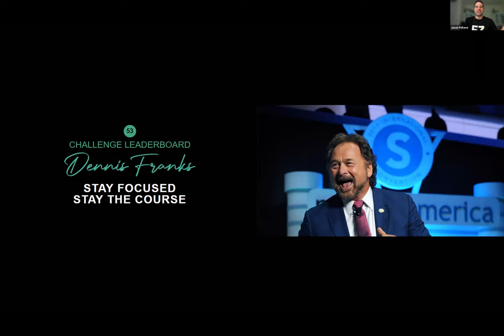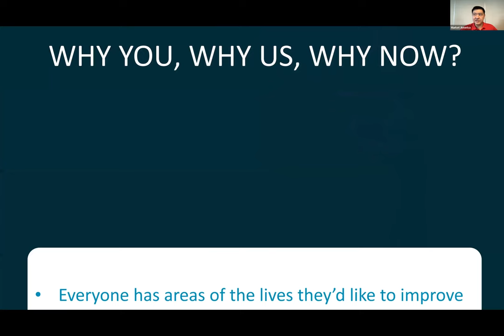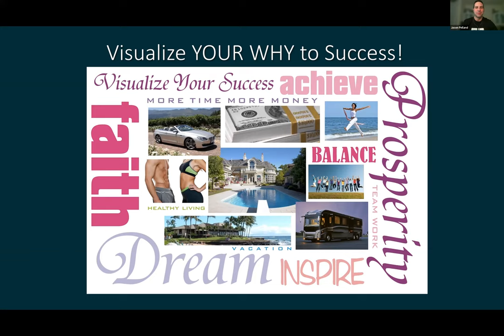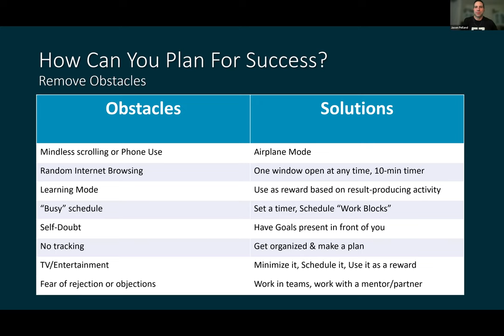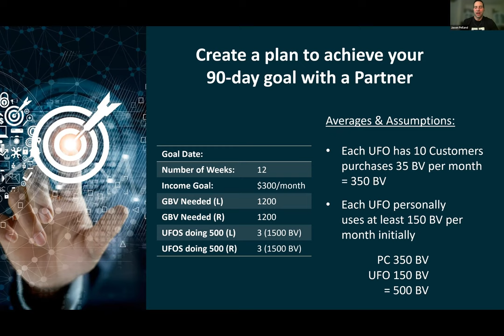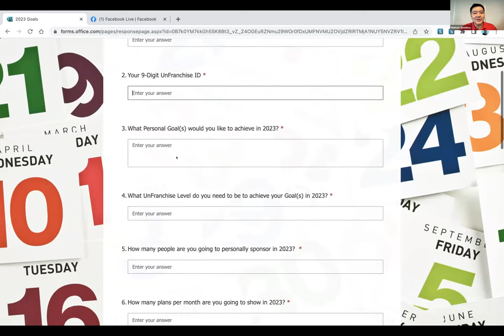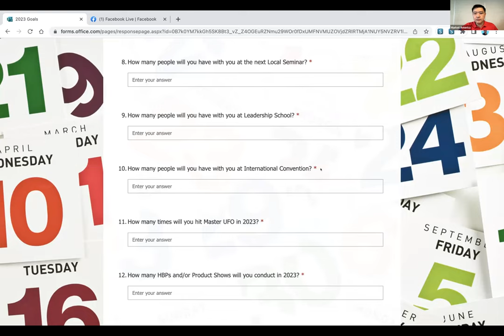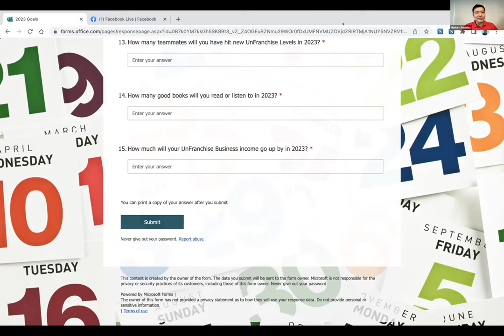Setting Up Your Goals for 2023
Master UFO Action Plan Week 1 (Q1 2023)
Speakers: Jason Pelland and Andrew Chee